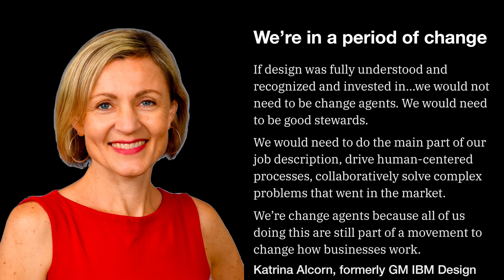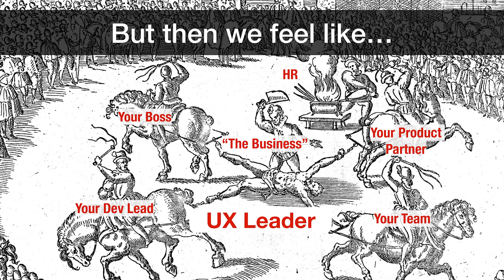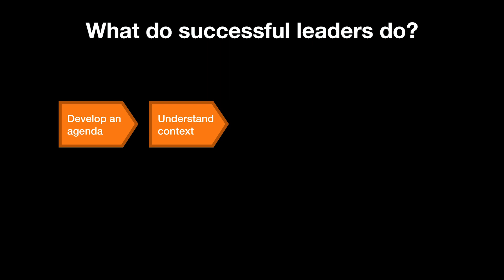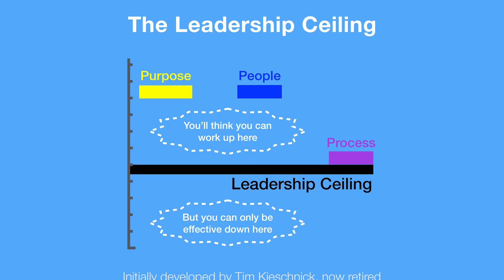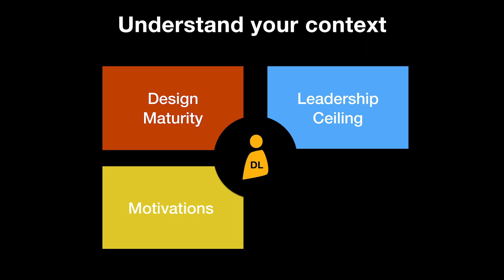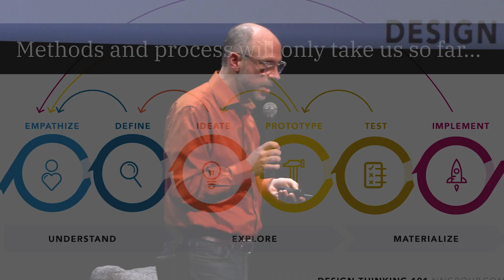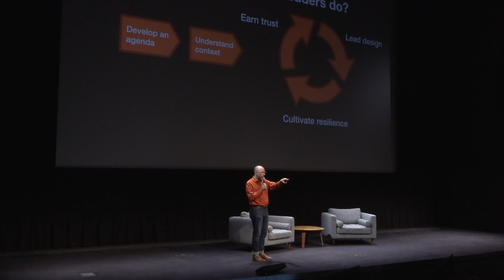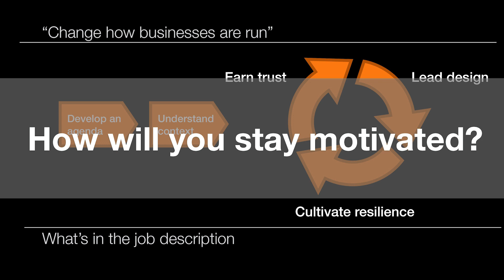Peter Merholz (Consultant & Author, Humanism at Scale) - Design Leadership Is Not Leading Design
👉 Peter Merholz, Consultant & Author of Humanism at Scale, challenges the notion of design leadership as solely leading design. Through insightful anecdotes and industry insights, he emphasizes the role of design leaders as change agents, driving transformation within organizations.

This talk was presented at Design Leadership Summit 2024 - a two-day summit + one full-day workshop, packed with incredible, relevant and thought-provoking content for those practicing leadership at any level.
DesignX is one of the fastest growing global design communities, with members across Canada, US and Europe. We intend to bring together all design disciplines at the intersection of business, design and technology.